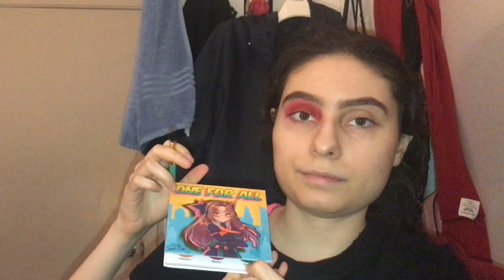Sailor Mars Makeup Tutorial ❤️🌙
Hey guys in this video I’m showing y’all how to do a Sailor Mars makeup tutorial this is the fourth look of the sailor moon series! ❤️🌙

Other Sailor Moon Series Videos 🌙

Products Used:
@texanabeauty eyebrow palette
@otakumetics My Waifu Academia Eyeshadow Palette
@hersecretbase One For All Eyeshadow Palette
@thelbbc Ecstasy XXX Collection Eyeshadow Palette
@lees_lenses glitter
@nyxcosmetics glitter primer
@thelbbc Doppelbanger Glitter
@kissproducts aloe Vera lash glue
@lauragellerbeauty máscara
@benefitcosmetics benetint blush
@themelisession_ “Silver Mist” highlighter
@follyfire purple shimmer liquid lipstick
@lippeezshine red liquid lipstick (no longer sells it)
@shopnemo kitty earrings